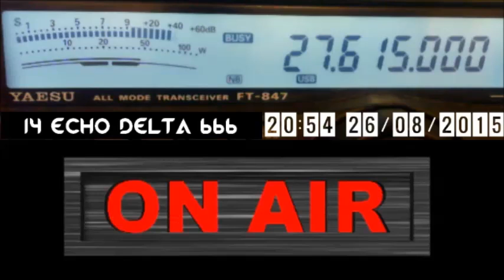14RC142 - 14RC019 SWL 14ED666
14RC142 Bruno Dep62
14RC019 Micke  Dep34